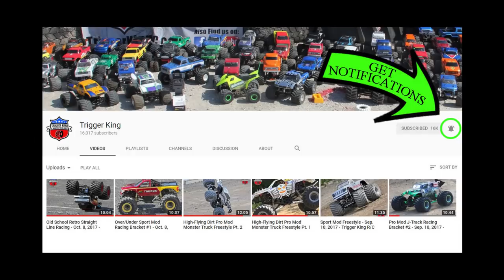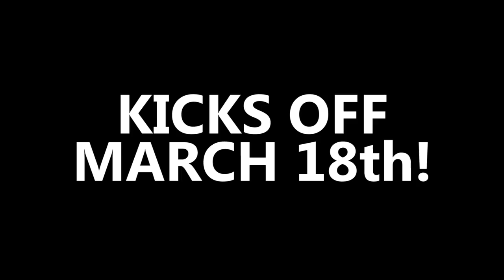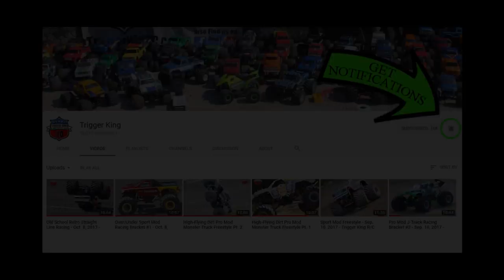Series FINALS Sport Mod Freestyle-Vinyl Images Invit. Feb.25, 2018 - Trigger King Productions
Sport Mod freestyle was a tight points battle in 2017-18 Vinyl Images Invitational Presented By JB Scale Graphics.  This event (February 25, 2018) would go a long way in determining the season winner.